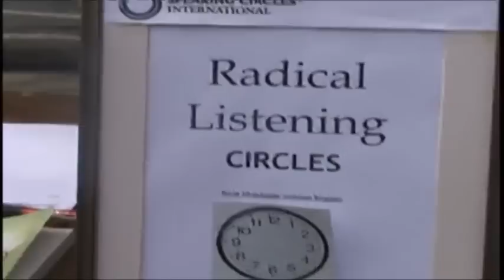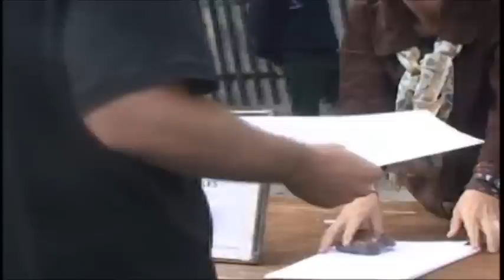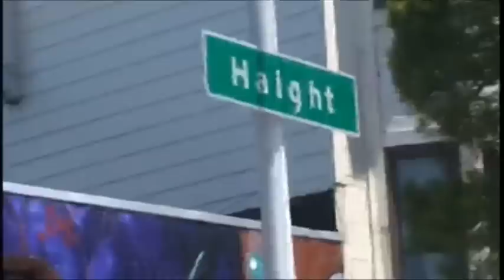Radical Listening at Haight Street Fair -- PART I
Lee Glickstein and Sahara Chaldean, San Francisco 6/14/09. See PART 2 for rest of the video.